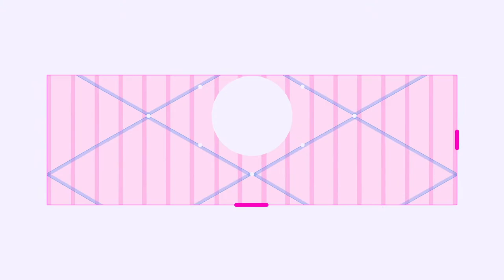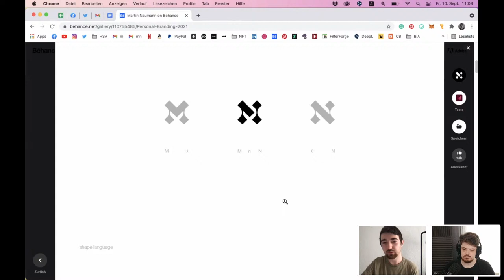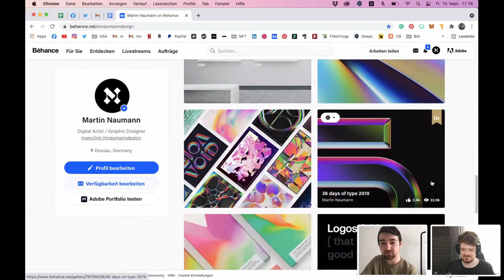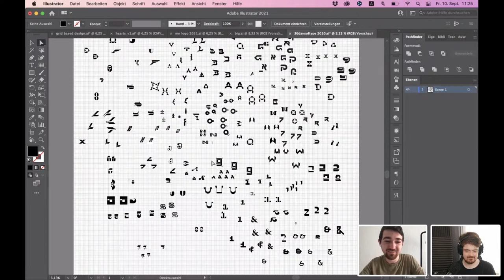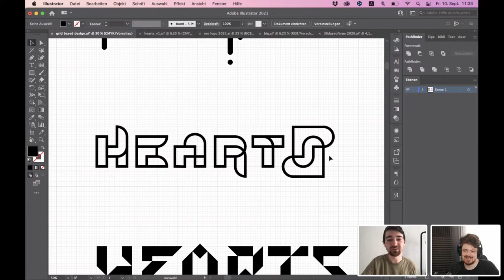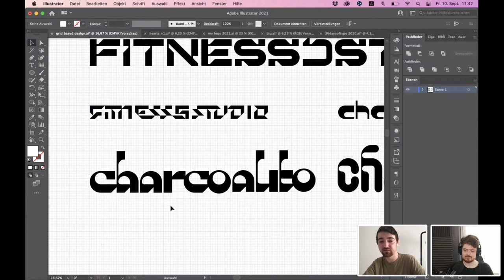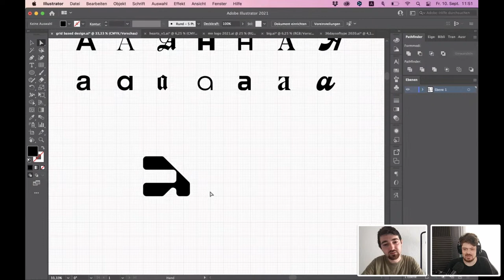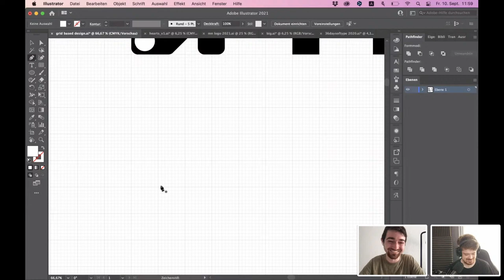Gitterbasiertes Logo- & Schriftdesign mit Martin Naumann | Adobe Live